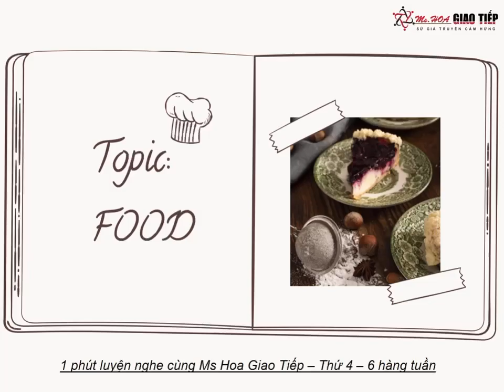Luyện Nghe Tiếng Anh Theo Chủ Đề - Unit 4: FOOD | Ms Hoa Giao Tiếp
[1 phút luyện nghe mỗi ngày - đánh bay mất gốc]
👉Topic 4: FOOD
Chủ đề Food rất quen thuộc, cực kỳ hay gặp trong tiếng Anh. Các video về nấu ăn, ẩm thực có rất nhiều trên internet. Đây cũng sẽ là nguồn để luyện nghe tiếng Anh rất tốt và dễ học. Nhưng về cơ bản thì các bạn nên học từ vựng trước. Và video dưới đây sẽ cho chúng ta rất nhiều từ vựng hay về Food nha!

Nghe - điền chỗ trống thật cẩn thận nha. Lát cô cũng sẽ up đáp án xuống phần comment, cả nhà check nhé. Nhớ cố gắng nghe kỹ trước khi soi đáp án nha. Cuối video sẽ có từ mới nữa đó ❤
Một phút luyện nghe mỗi ngày
- 20h30, T3, T7 hàng tuần
- Youtube: Ms Hoa Giao Tiếp

Hệ thống 20 cơ sở:
🔖 Hà Nội
Cơ sở 8: 66A Hoàng Diệu 2, P. Linh Chiểu, Quận Thủ Đức, HCM
Cơ sở 9: 278 Lũy Bán Bích, P. Hòa Thạnh, Q. Tân Phú, SĐT: 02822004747
🔖 Đà Nẵng
Cơ sở 3: 26 Ngũ Hành Sơn, Phường Mỹ An, Quận Ngũ Hành Sơn, Đà Nẵng - Số ĐT: 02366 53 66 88
🔖Hải Phòng
🔖Bình Dương
Cơ sở 1: 9-11 đường Yersin, TP.Thủ Dầu Một, tỉnh Bình Dương - Số ĐT: 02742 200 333
🔖Bắc Ninh
Cơ sở 1: 498 Ngô Gia Tự, P. Tiền An, TP. Bắc Ninh, tỉnh Bắc Ninh
🔖Vinh
Cơ sở 1: 74 Đường Hermann – P Hưng Phúc
🔖 Bình Dương
Cơ sở 1: 9-11 đường Yersin, TP.Thủ Dầu Một, tỉnh Bình Dương